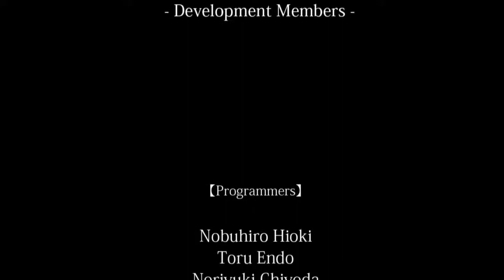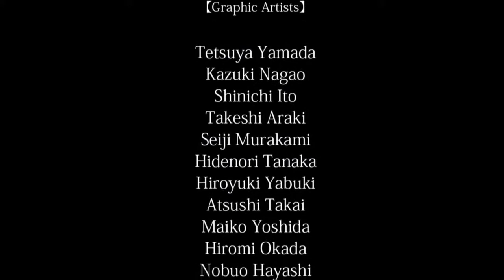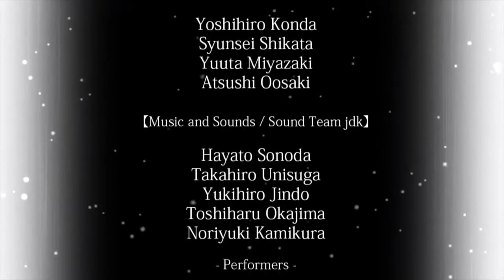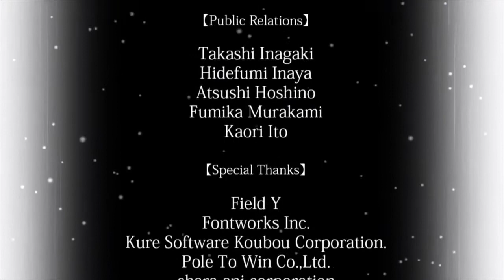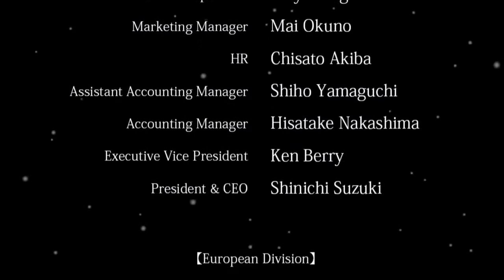Trails Of Cold Steel 1 Pt 19 Playthrough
Part 19 of 19 we will start posting game two soon so keep an eye out woot